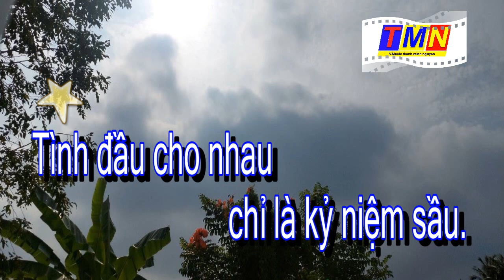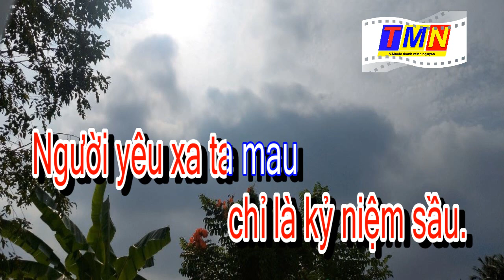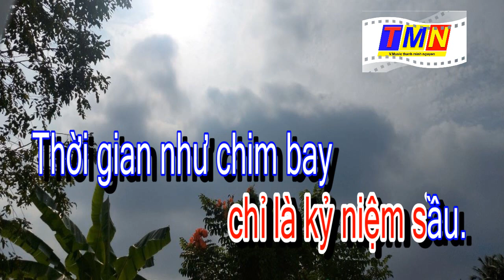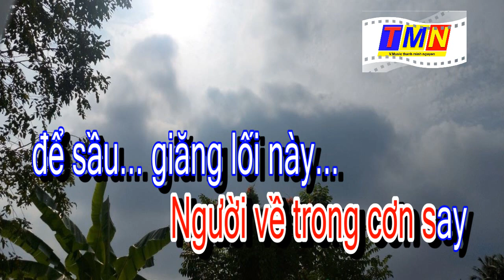[KARAOKE] Tình đầu là kỷ niệm sầu (Anh Phong) – Tone Nữ (F#m)